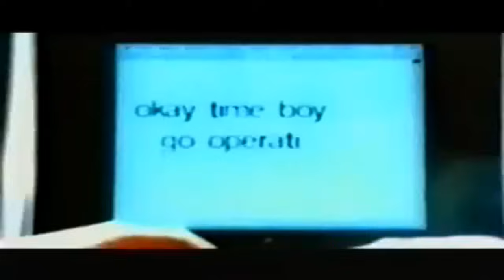Imperio - Return to Paradise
Regie: Thomas Job

1996 Eurodance